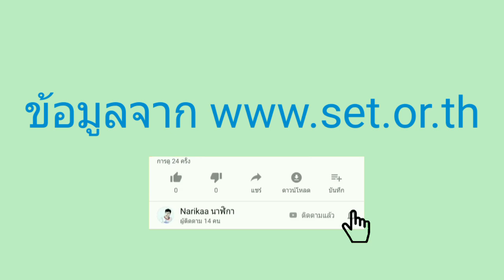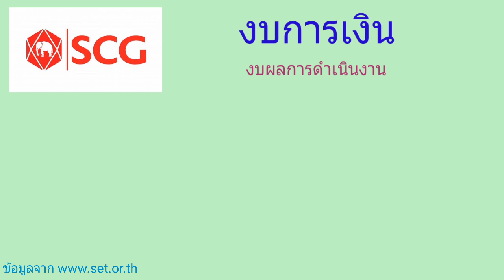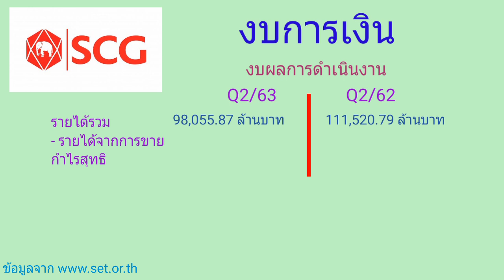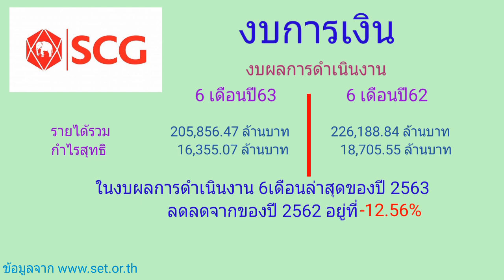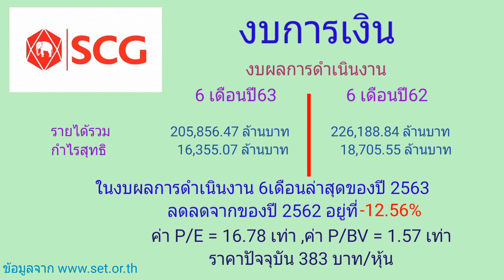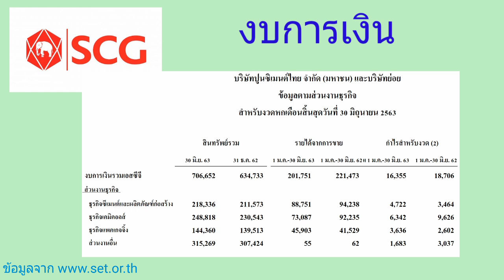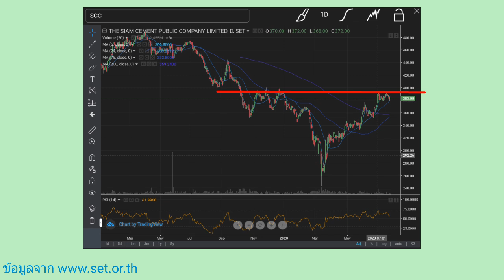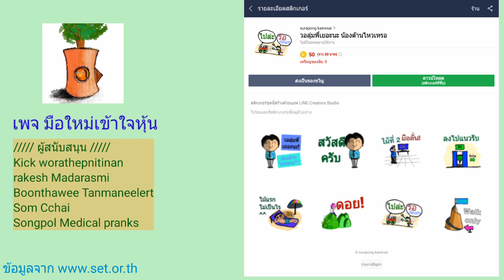EP.380 หุ้น SCC กับงบการเงิน Q2/63 [ นักลงทุนมือใหม่ ]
หุ้นปูนใหญ่กับกำไร เพิ่มขึ้นถึง 33.22% และการประกาศจ่ายปันผล 5.50บาท/หุ้น(1.43%)
ผู้สนับสนุน
Kick worathepnitinan
rakesh Madarasmi
Boonthawee Tanmaneelert
Som Cchai